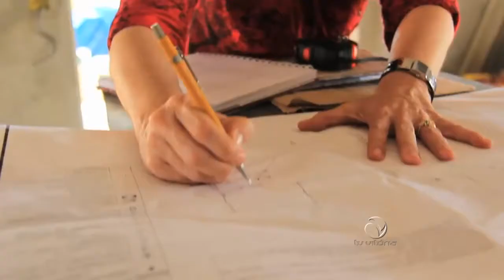Entrevista Dècor: Tire suas dúvidas sobre elaboração e execução de projeto arquitetônico